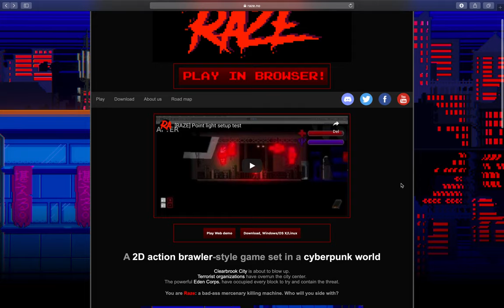RAZE v 0.8 - Playthrough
Martin sat down and recorded a playthrough of the last build. Another update will come in 2-3 weeks!

The demo is as always free to play Try it!

Hey! You know that you can follow the development on Trello, right?